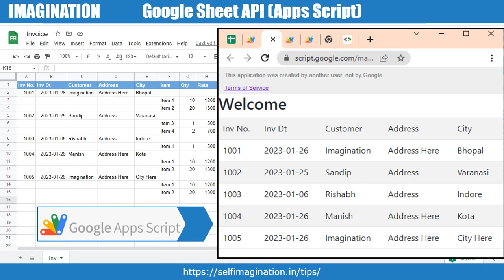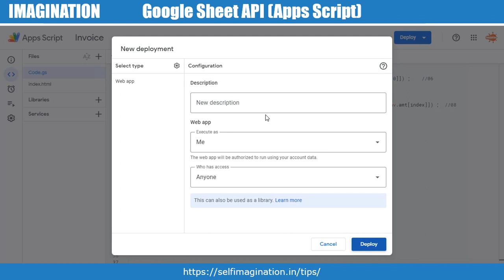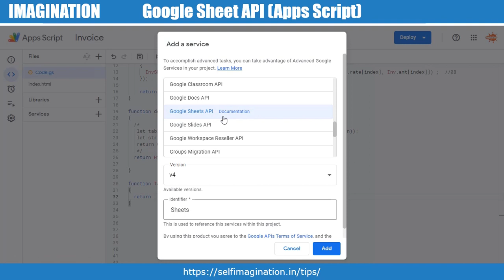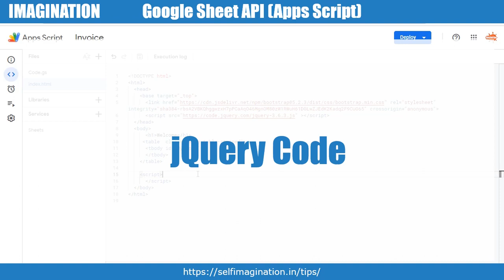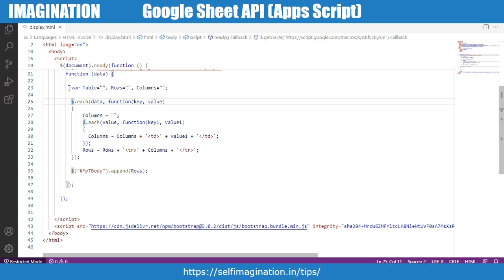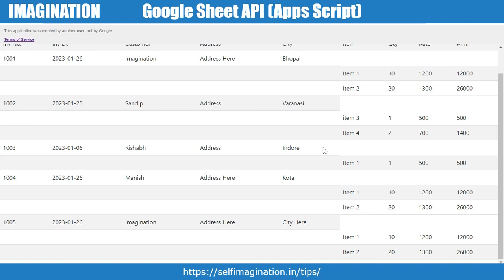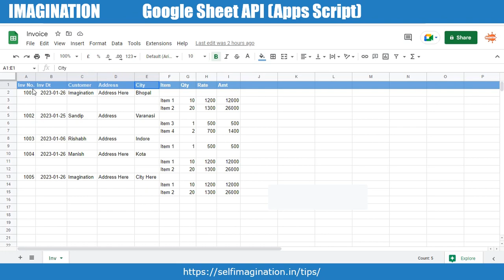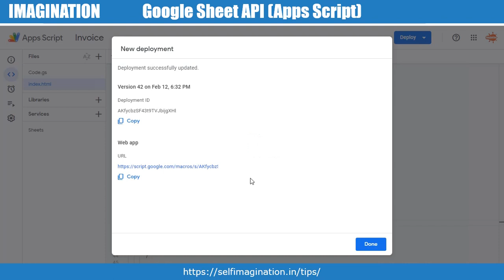Use of Google Sheet API | Google Sheet to HTML Table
Use of Google Sheet Web API | Google Sheet to HTML Table.

In this video data from google sheet is displayed on index html using apps script and jQuery.
The index html is kept in the apps script file itself.

How to pull data from Google Sheet to HTML Table Using Google Sheet Web API

00:00:00 Introduction
03:05:14 Link HTML Page
05:21:03 Get Google Sheet Data
07:11:12 jQuery Code
10:46:28 Get Selected Data
11:56:20 Remove Blank Rows